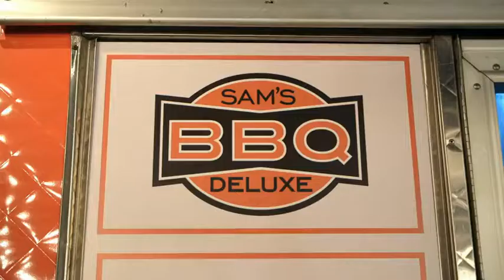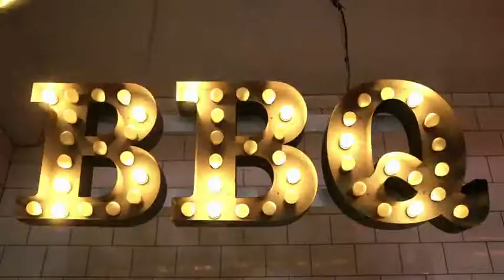Clover Station Chicago